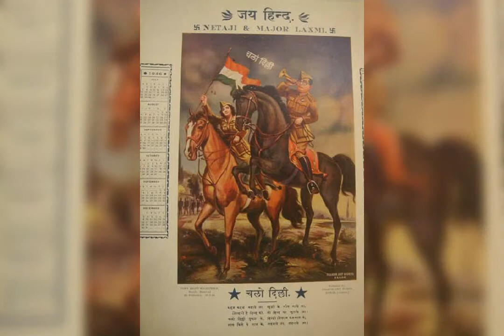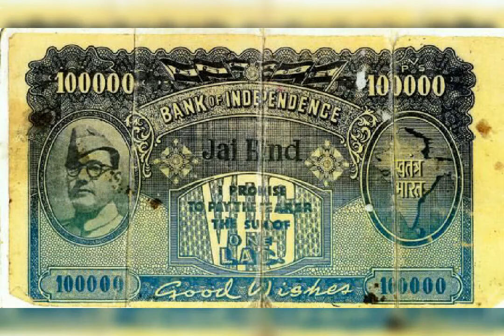23 JANUARY..🎉Netaji Subhash Chandra Bose Janma Jaynti🎉🙏🙏🙏